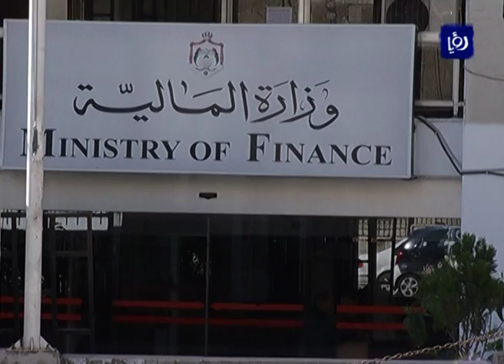آخر التطورات المالية في أول شهرين من العام 2016 - (5-5-2016)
ارتفعَ العجزُ المالي للموازنةِ في اولِ شهرينِ من هذا العام بحواليِ ثمانينَ مليوناً وستِ مئهِ الفِ دينار.